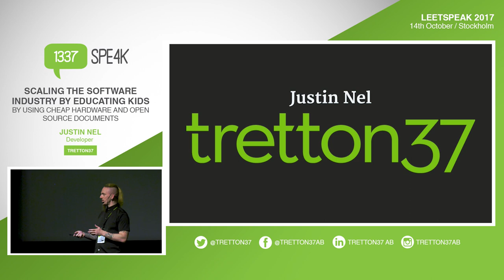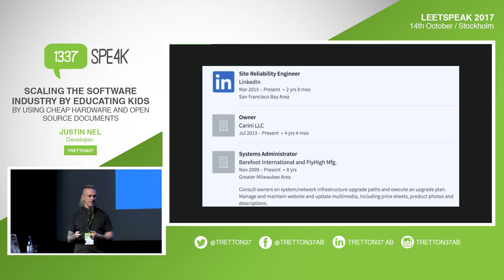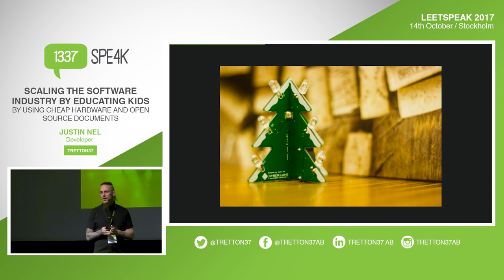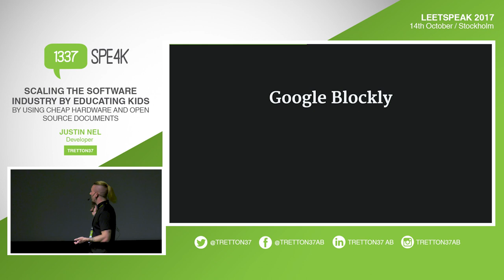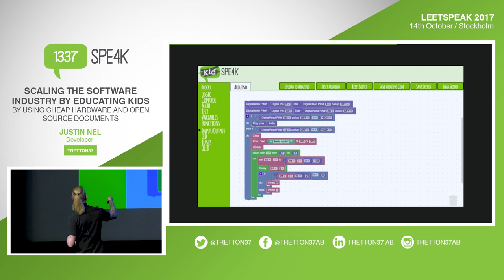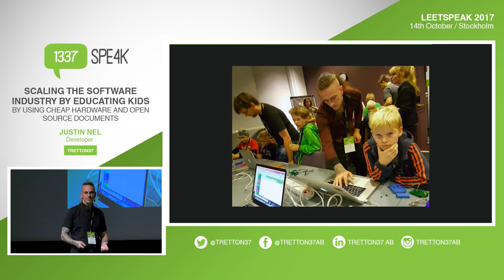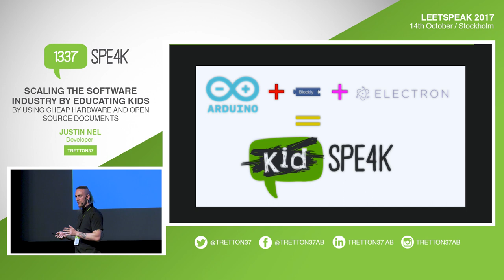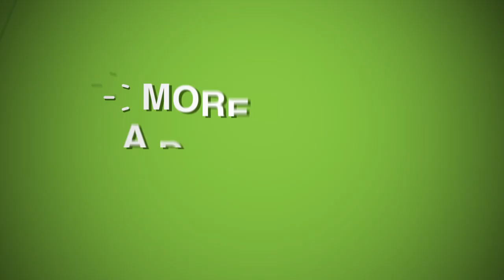Justin Nel – Scaling the Software Industry: Educating Kids Using Cheap Hardware and Open Source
Justin Nel addresses a vital aspect of the future of tech: preparing the next generation. He outlines a vision where affordable hardware and open-source tools become catalysts for educating children, ensuring the software industry's sustainable growth.
For those interested in the intersection of education, affordability, and technology, and looking to understand how to propel the industry forward, delve deeper at tretton37.com.